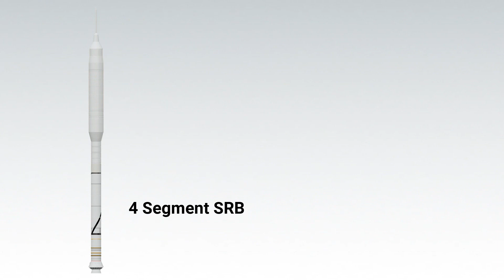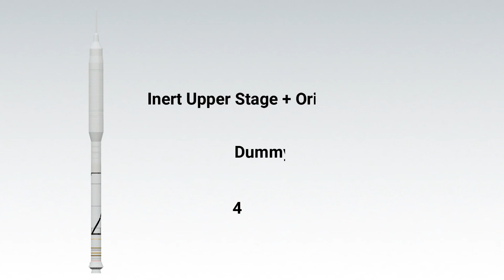The Cancellation of Constellation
A video I made about the constellation program. Hope you enjoy! :P

Credits:
SLS MLP footage: Jared Frankle
Most of the animation in this video: NASA
The rest of the animation in this video: Me! :D
Most of the footage in this video: Also NASA